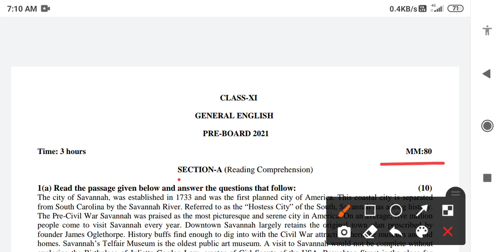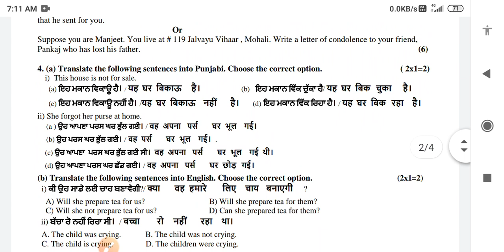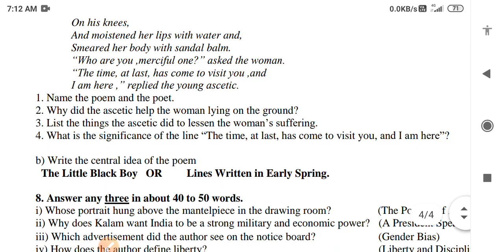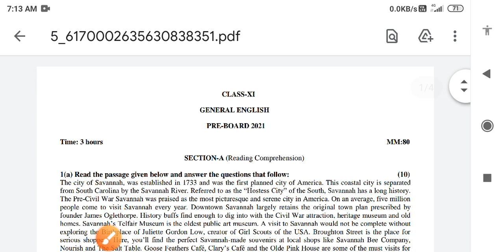11th class english Pre-board exam paper || pseb_exam 23 February 2021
11th class english Pre-board exam paper || 23 Feburary

PSEB board pre board exam , class 11th English , Full solution pre board test 23 Feburary 2021